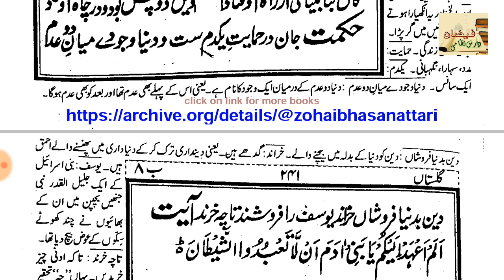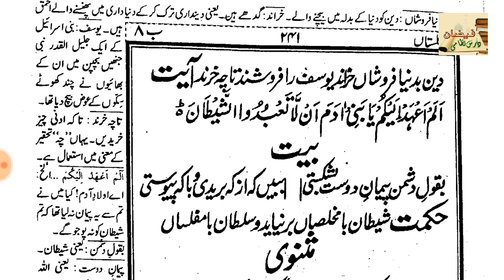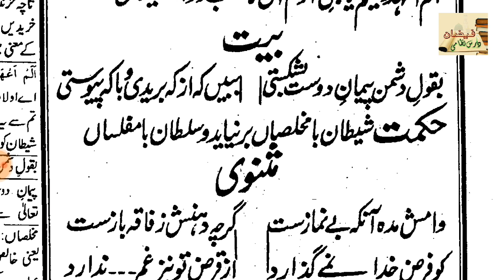GULISTAN E SAADI // BAAB NO 8 // LESSON 18 (گلستان سعدی // باب ہشتم)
2 - منہاج العربیہ اول

3 - منہاج العربیہ دوم

4 - انشاء العربیہ اول

6 - گلزار دبستان دوم

7 - تسہیل المصادر

8 - دراسۃ النحو

10 -  مفتاح العربیہ دوم

11 - فیض الادب اول

12 -  نصاب المنطق

 13 - صرف کوئز

14 - نصاب الصرف

15 - بدایۃ النحو

16 - تلخیص الاعراب

17 - عروس الادب

18 - مقدمہ مشکوۃ

19 - تعریفات نحویہ

20 - اصول حدیث کوئز

21 - مصباح المصادر